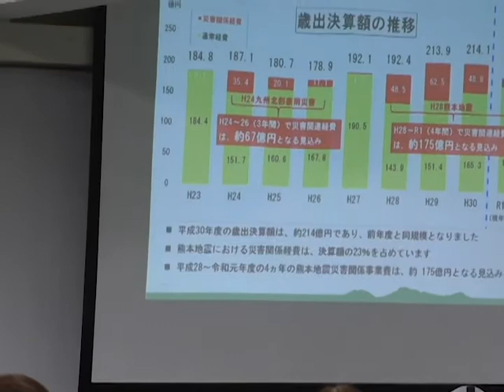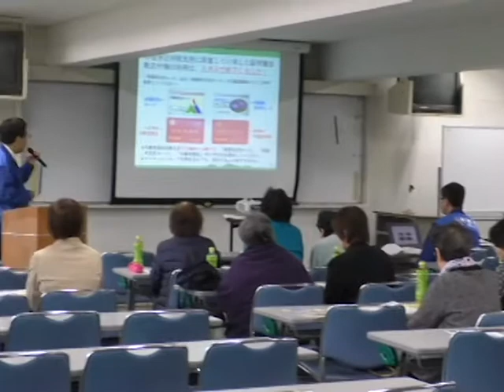女性のための市政報告会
市政報告会,佐藤義興,阿蘇市長,女性団体連絡協議会,市政,政治,阿蘇医療センター